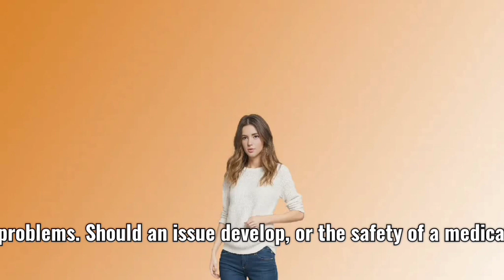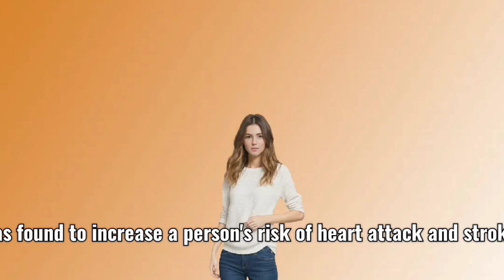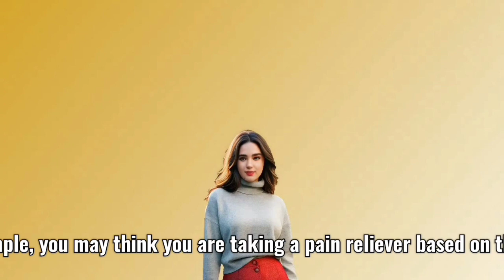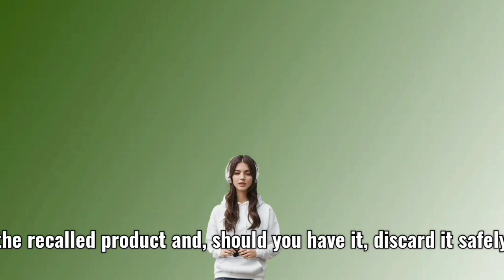What is a Drug Recall?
Sourse: WebMD